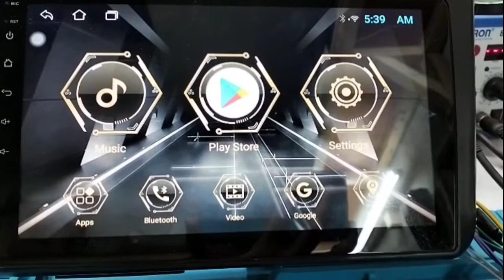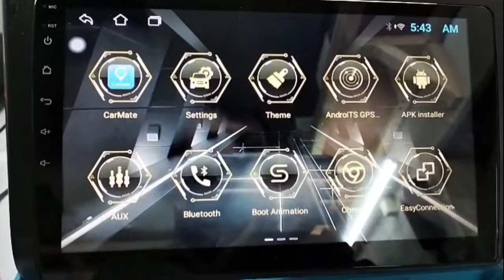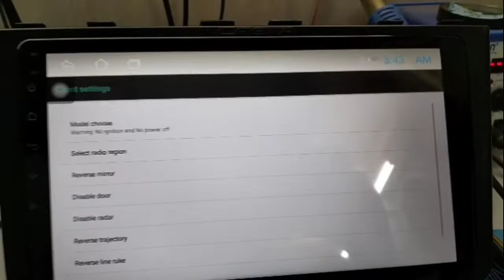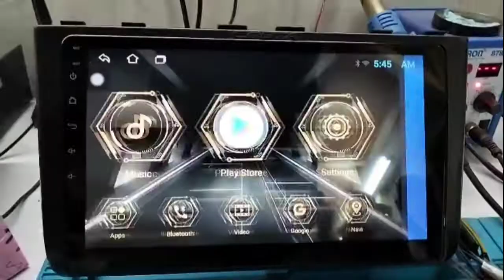How to set Bootlogo in Android Car player TS7. Boot logo setting in Android head Unit.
Learn How to set Bootlogo in Android Car player TS7. Bootlogo Setting in Android Car stereo TS7. How to change Boot logo in Android Car player.